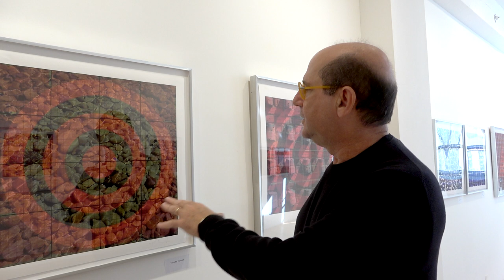Pleiades Studio Visit 4: Michael Zenreich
In the early 1970’s, after leaving Architectural School, I began studying
Art and Painting at Pratt Institute. Later in the decade I was accepted
to Yale School of Architecture based solely upon my painting portfolio.
After thirty years of practicing Architecture and raising a family, I
resumed my Art explorations.
The imagery I create is quiet and meant to be absorbed. Basic concepts
like order and chaos are used to discover hidden orders in nature, using
math and geometry and color. My paint brush is currently a computer.
I am fascinated by the medium’s ability to allow multiple variations of
an image and the beauty of the digital print. Hopefully, these images

Produced by Naga Film and Robert L. Pepper